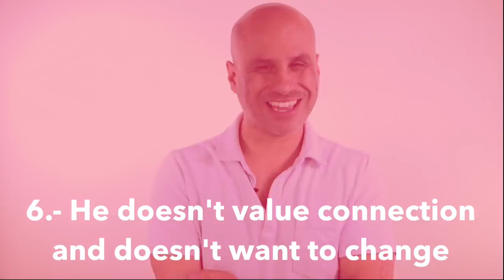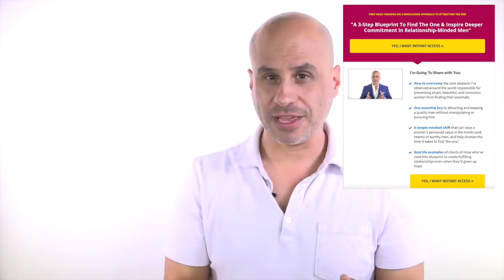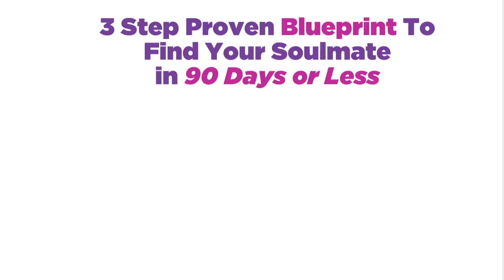Why Isn't Your Guy More Affectionate?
Today I share six reasons why some men can't show more affection and what it means to you.